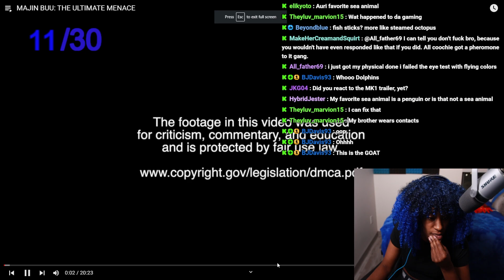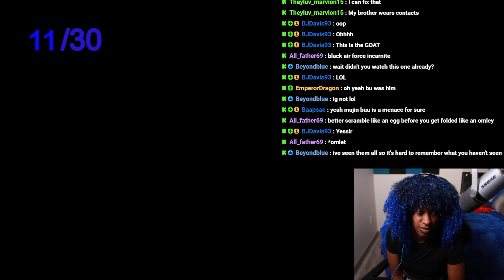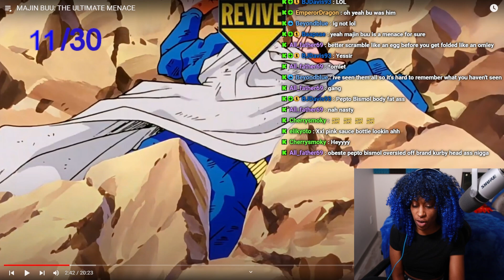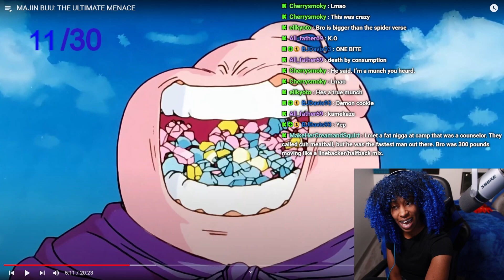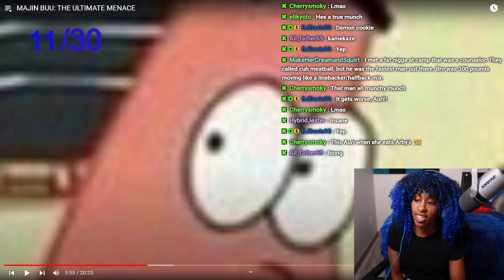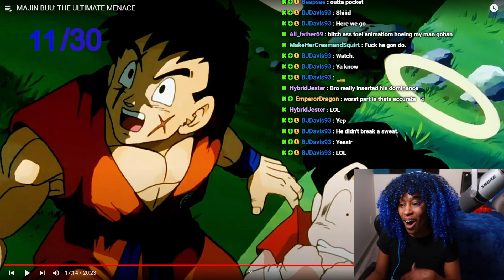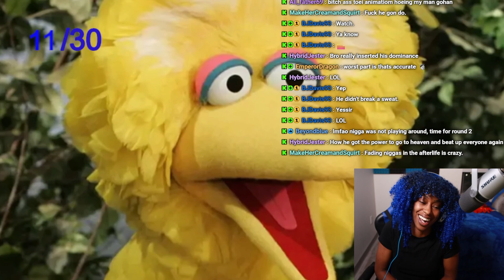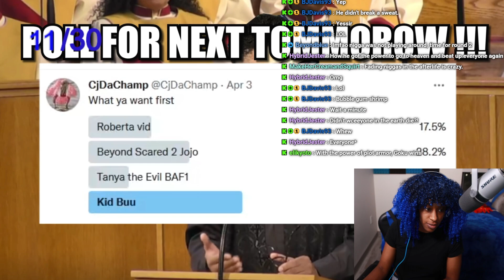MAJIN BUU: THE ULTIMATE MENACE | THE MOST SILVER TEETH ENERGY IVE EVER SEEN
Outro: The City Girls by @tricksterent